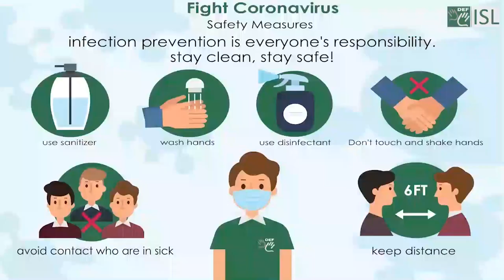New Expression to Greeting People:- Thank you, Part 2